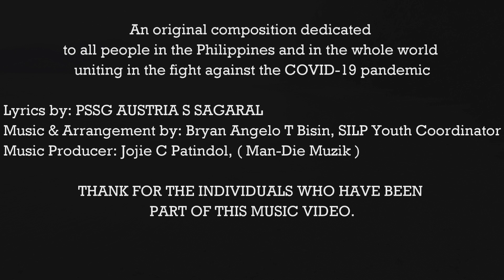PANDEMYA, LABANAN NATIN 'TO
An original composition dedicated to all people in the Philippines and in the whole world uniting in the fight against the COVID-19 pandemic.

Lyrics by: PSSG AUSTRIA S SAGARAL
Music and Arrangement by: BRYAN ANGELO T. BISIN
Music Producer: JOJIE C. PATINDOL

May this song be an inspiration to all Frontliners across the globe. Kudos and God bless Frontliners ❣️